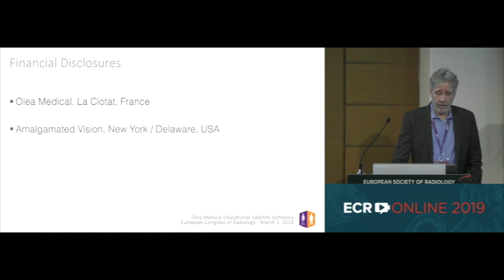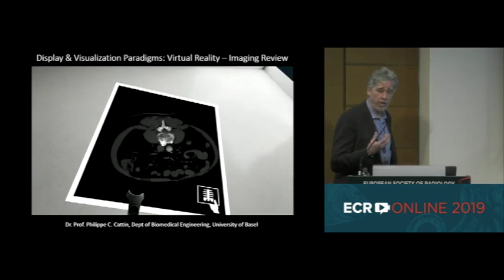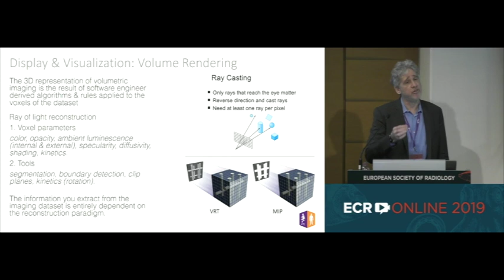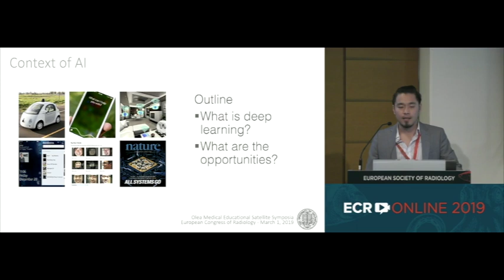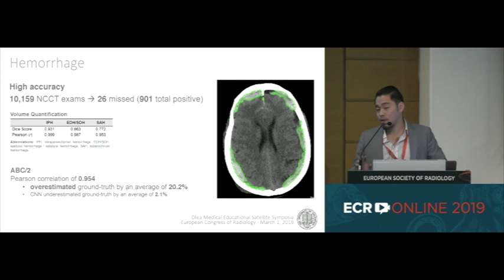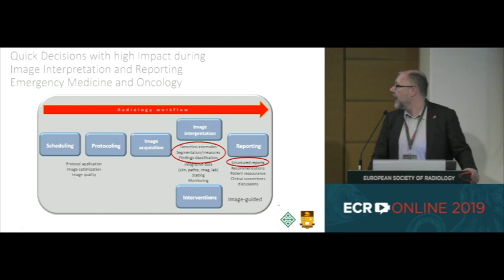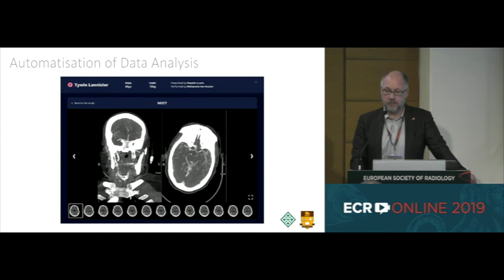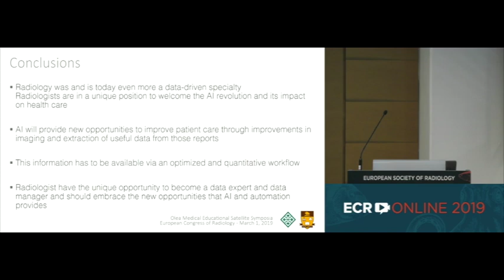ECR symposium: "AI, Automation, Vizualisation: Impacting Radiology"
Discover our ECR 2019 symposium on "AI, Automation, Vizualisation: Impacting Radiology". Speakers: Dr Adam Davis, Dr Peter Chang and Dr Marco Essig.